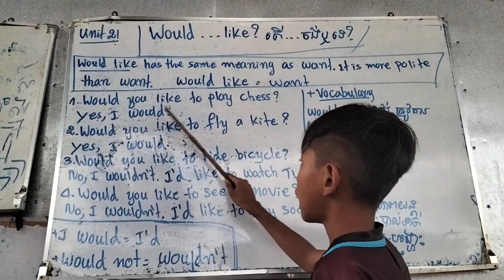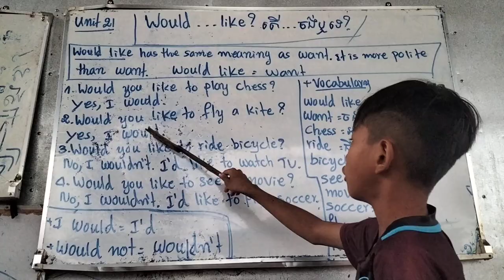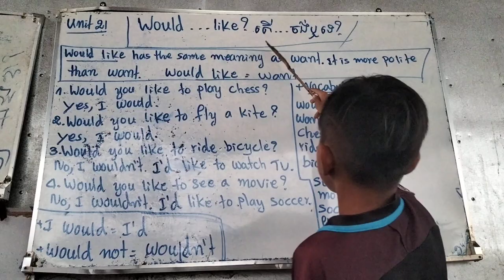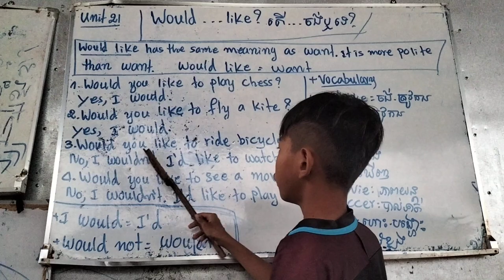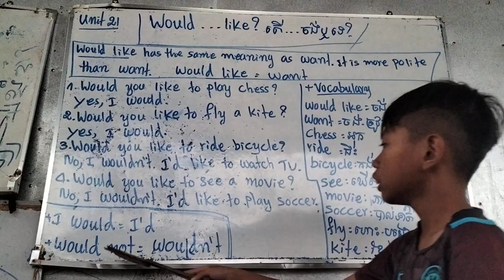up and away level5, unit21: Would...like?